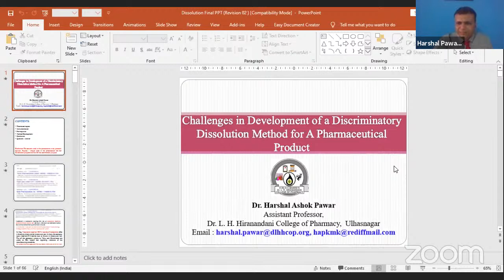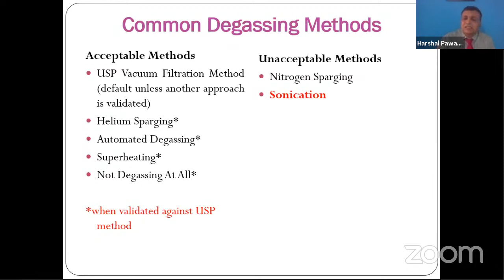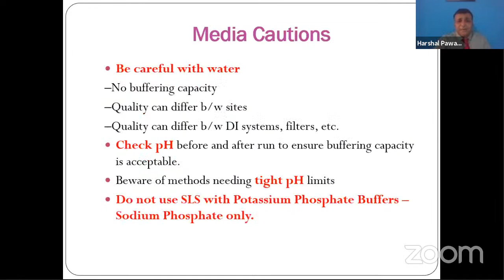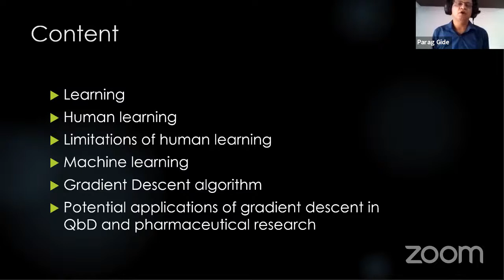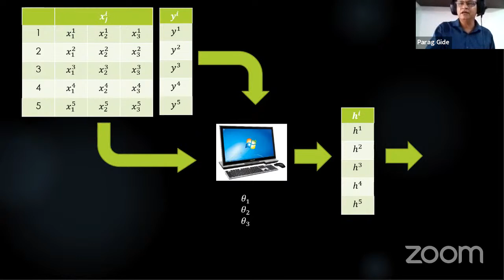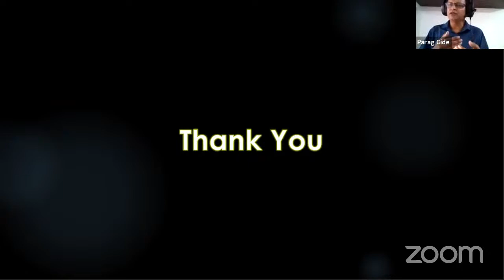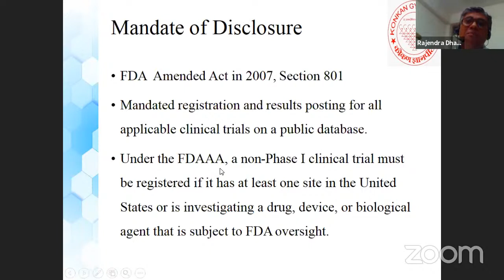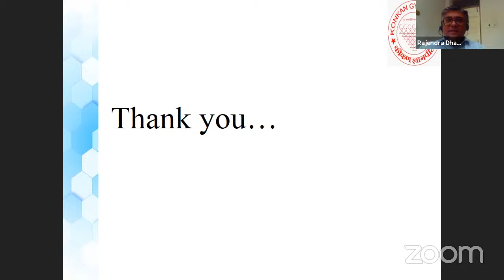“Pharmaceutical Product Development: Challenges and Opportunities.” Day 4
Dr. L. H. Hiranandani College of Pharmacy, Ulhasnagar and Konkan Gyanpeeth Rahul Dharkar College of Pharmacy and Research Institute, Karjat in Collaboration with Indian Pharmaceutical Association (IPA) and Association of Pharmaceutical Teachers of India (APTI), are Organizing
Five Days E-Faculty Development Programme on
“Pharmaceutical Product Development: Challenges and Opportunities.”
from 15th June, 2020 to 19th June 2020 Day
10am-11am
Dr. Harshal Pawar Assistant Professor, Dr. L. H. Hiranandani College of Pharmacy, Ulhasnagar, Maharashtra

Challenges in Development of a Discriminatory Dissolution Method for a Pharmaceutical Product

11am-12pm
Dr. Paraag Gide Principal, Dr. L. H. Hiranandani College of Pharmacy, Ulhasnagar, Maharashtra.

Application of Machine Learning in QbD

12pm-1pm
Dr. Rajendra H Dhande Associate Professor, Konkan Gyanpeeth Rahul Dharkar College of Pharmacy and Research Institute, University of Mumbai

Ethics and Disclosures in Clinical Trials: An Update